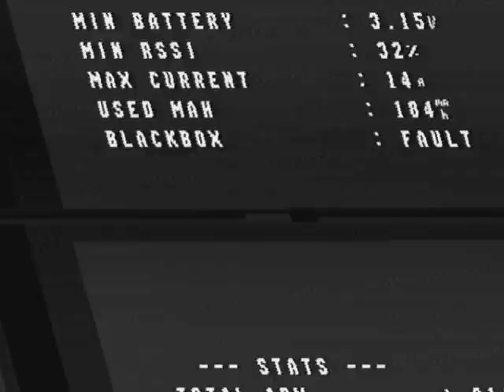Newbeedrone Acrobee 75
First outdoors flight with the acrobee. Just got it yesterday so far it flies nicely